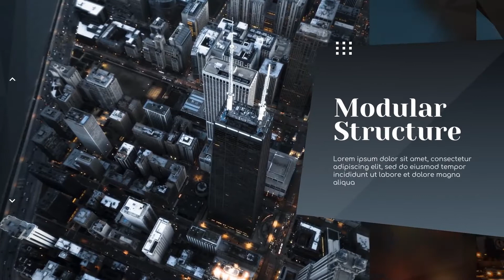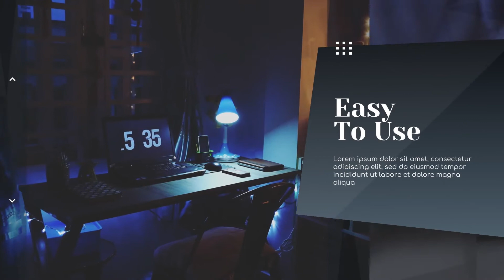Elegant Corporate - Clean Presentation Template Pack for DaVinci Resolve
Use this Elegant Corporate - Clean Presentation Template Pack for DaVinci Resolve to edit your personal or commercial videos. Elegant Corporate – Clean Presentation is a clear and classically animated DaVinci Resolve template with a well-balanced design, simple text animations, and smooth transitioning effects. A neat way to showcase a whole range of new business ideas

All elements are super easy to use. Just drag and drop them onto the timeline and customize the settings in the Inspector tab.

If you frequently need access to unlimited stock videos, music sound effects, other video templates and resources, you may want to check out this super affordable $16.50/month subscription